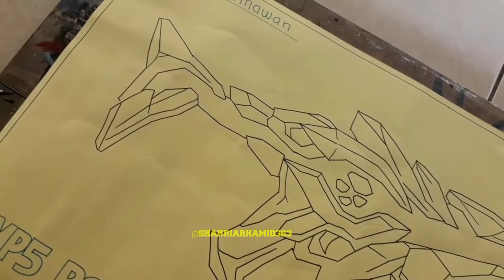NEW MP5 SKIN MAKE IN FREE FIRE || SHAHRIARHAMID363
NEW MP5 SKIN MAKE IN FREE FIRE || SHAHRIARHAMID363 ||NEW MP5 SKIN MAKE IN FREE FIRE || SHAHRIARHAMID363 ||